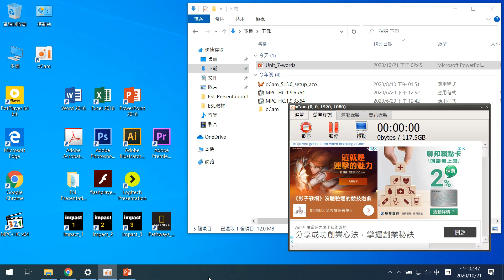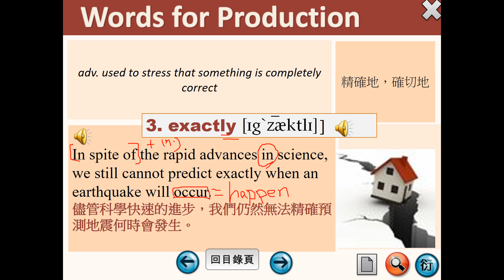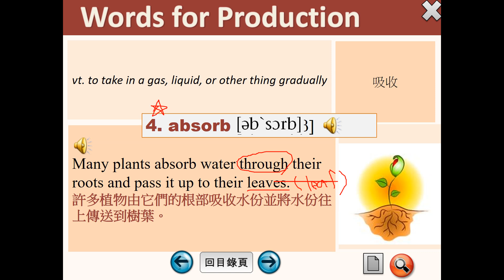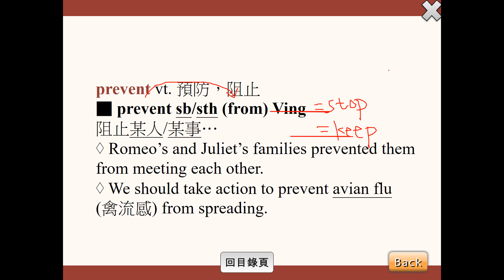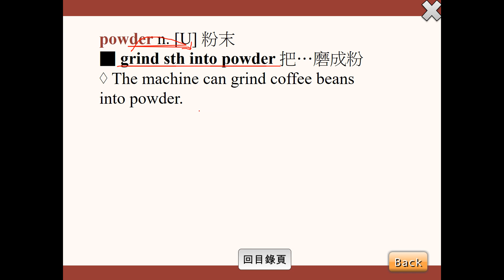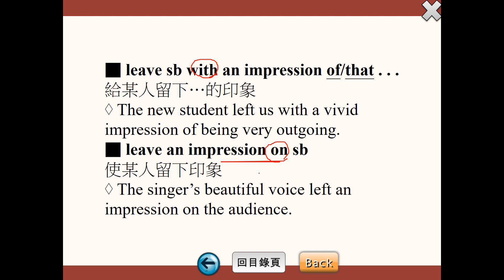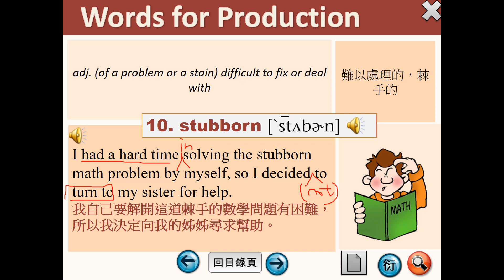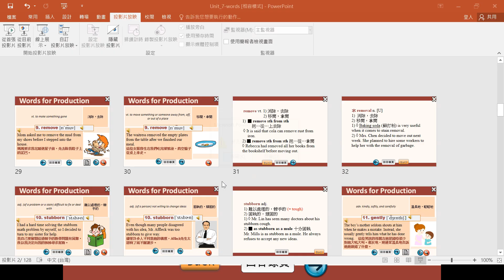新三民 B1U7-A little Science Works A Lot of Magic-單字P.185~P.187(20201021)